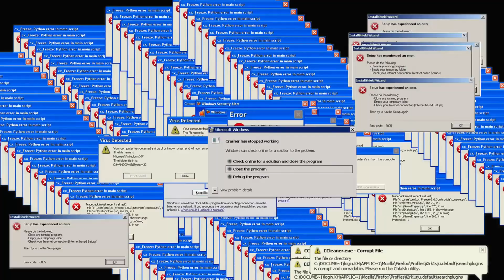COMPLICATIONS MISSION 3 COMPLETE GUIDE GTA V GAMEPLAY HIGH GRAPHICS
Grand Theft Auto V PC - Mission 100% Gold Medal Walkthrough \ Guide in 1080p and 60 frames-per-second
GTA V on ULTRA Settings Gameplay

Gaming Warrior Squad►
Dawood Haroon

►PC Specification
 3.7 GHz Xeon E5-1620 V2
 AMD Radeon Rx580 8GB
 16GB Of Ram
 32 Inches LED
 Dismo V9 Wireless Gaming Mouse